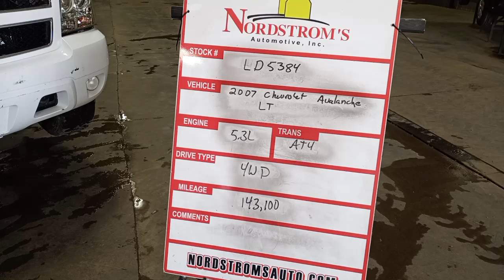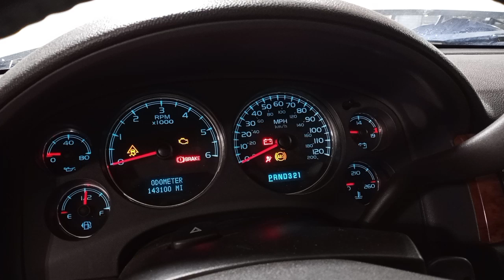PARTS FOR 2007 CHEVROLET AVALANCHE LT LD5384